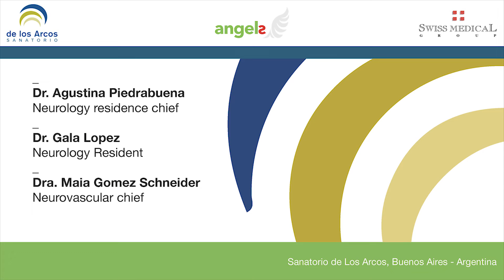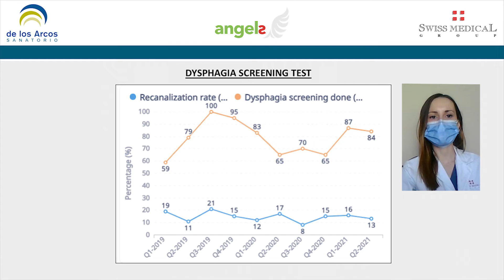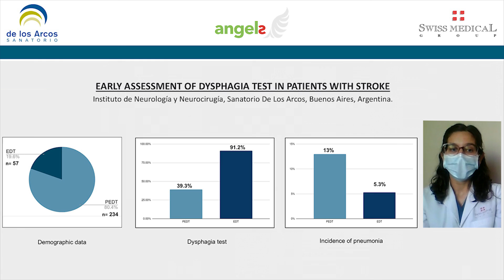Improved Stroke Care by Recognising & Addressing the Gap in Dysphagia Screening Using RES-Q Registry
General Hospital, Buenos Aires, ARGENTINA